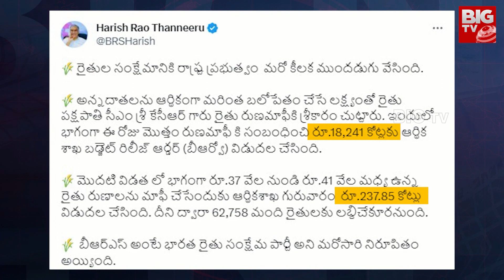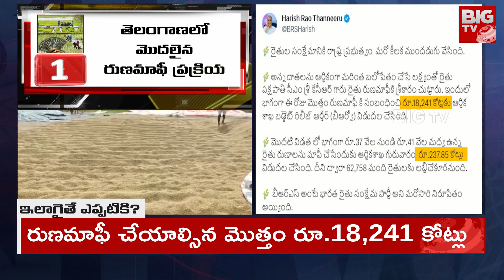Crop Loan Waiver In Telangana: Harish Rao Tweet On Crop Loan Waiver | BIG TV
Crop Loan Waiver In Telangana: Harish Rao Tweet On Crop Loan Waiver ..The Telangana government has also released the first tranche of funds after announcing the loan waiver. Minister Harish Rao said that loans between 37 thousand to 41 thousand rupees are being waived off. 237 crore 85 lakh rupees have been released in this regard. He tweeted that this will benefit 62 thousand 758 farmers. Moreover, Harish Rao said that it has been proved once again that BRS is the Farmer's Welfare Party of India.